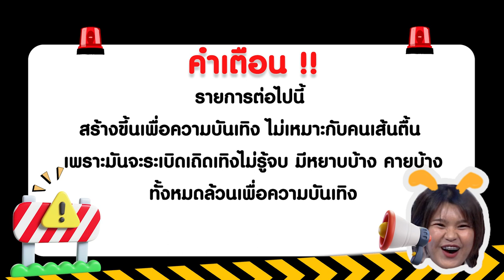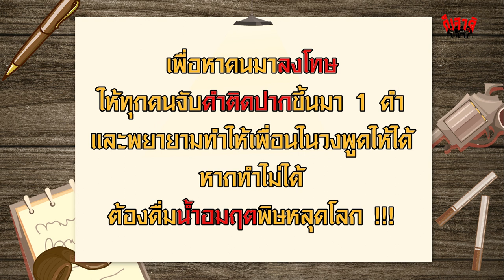ก็เอาดิ EP.2 ถ้าไม่รู้ก็อย่าโป๊ะ (SPYFALL) | Internship Project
รายการที่จะพาทุกคนสนุกกับเกมที่ง๊ายแสนง่าย วันนี้ขอนำเสนอ เกม ถ้าไม่รู้ก็อย่าโป๊ะ (Spyfall) เกมที่สับขาหลอกจนหลุดฉุดไม่อยู่ มาดูกันว่าใครจะหลุดโป๊ะ และใครกันที่จะโดนลงโทษ  ถ้าพร้อมแล้วไปดูกัน !!! 🤣🕵🏻‍♀️🔎🕶